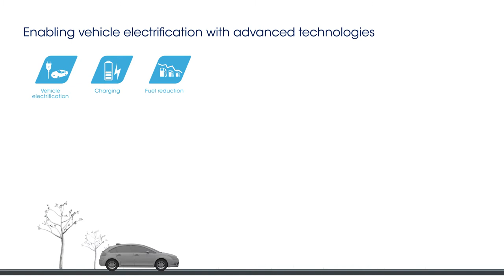Smart Driving - Greener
The electrification of vehicles is increasing, driven by more performant and cost-effective battery technology, improved mileage and ecological awareness. ST provides many products and solutions for both hybrid (HEV) and battery electric vehicles (BEV).

In this short video we illustrate one of the key themes in Smart Driving - going greener - and you will discover some of the ST products that enable them.

For more details on how ST is helping make everything smarter